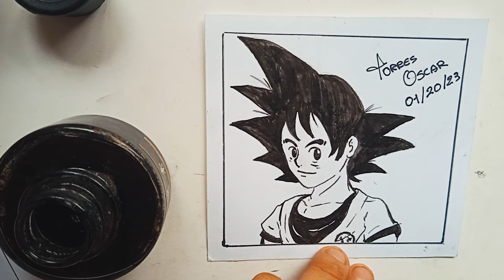Step by step: Goku |Easy Peasy!⭐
Easy step by step tutorial on how to draw Goku from Dragon ball